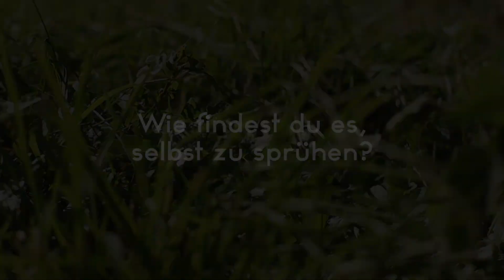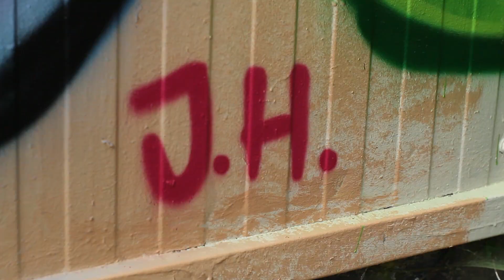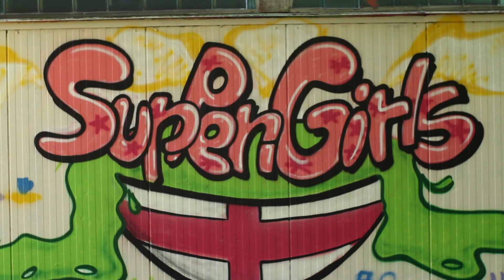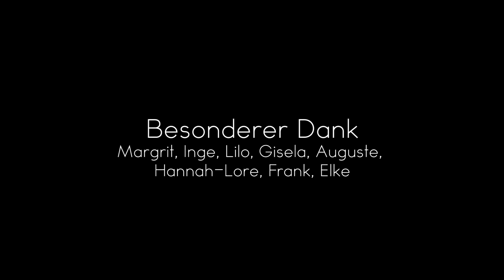Suppengirls - Graffiti mit Senioren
Projekt im Rahmen des Studiums der sozialen Arbeit an der FH Kiel von Friederike Häuser in Zusammenarbeit mit der DRK Begegnungsstätte Schilksee.